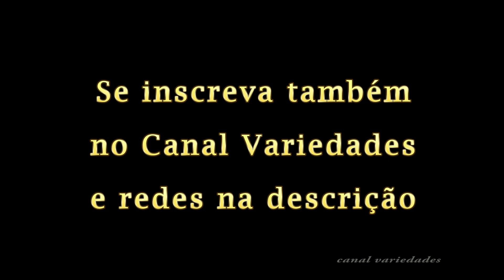Plantando Verduras por prazer , veja mais dicas e cultivos hortaliças e alimentos, estilo de vida